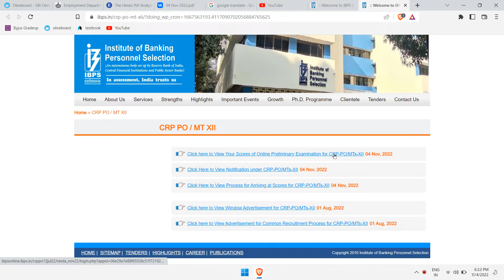IBPS PO PRE SCORECARD 2022 | English 😂 | Tell Ur english score 👇